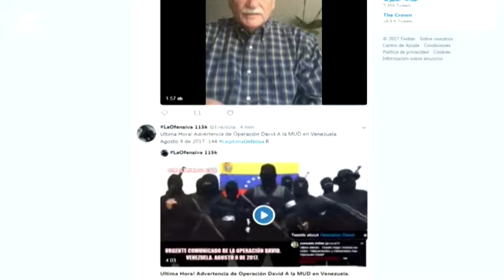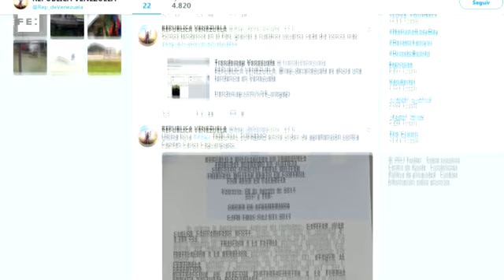Las voces ocultas de grupos armados ganan terreno en la crisis venezolana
Caracas, 10 ago (EFE).- La crisis venezolana ha parido unos nuevos actores. Grupos de encapuchados que portan armas de guerra se paran frente a una cámara, hacen llamamientos a radicalizar las protestas contra el Gobierno de Nicolás Maduro y sus mensajes se hacen virales en las redes sociales.